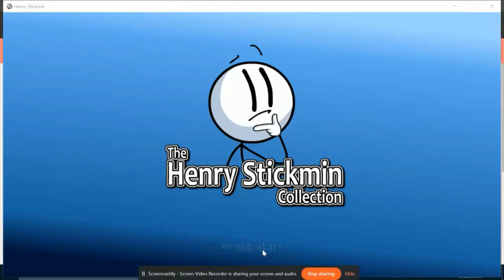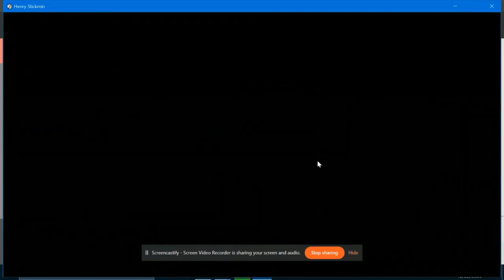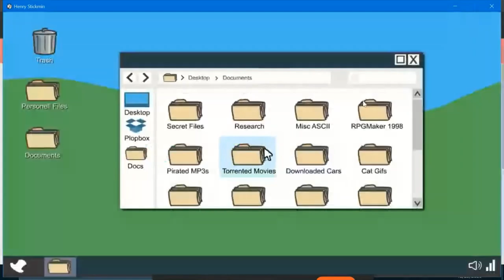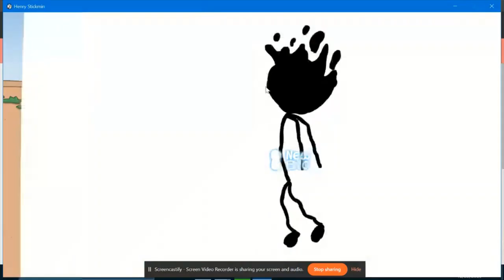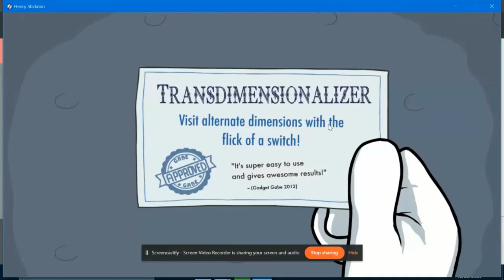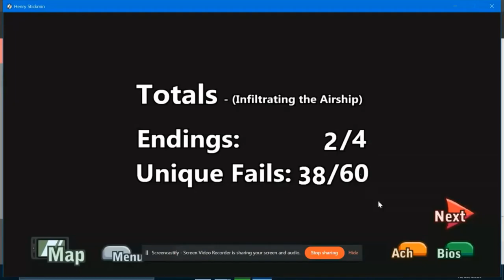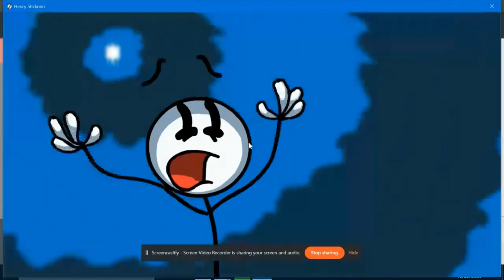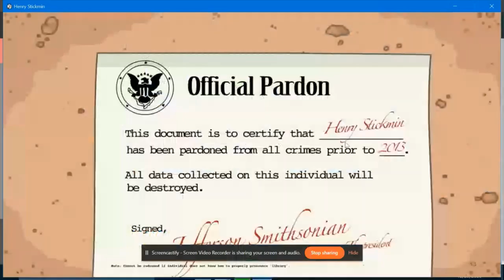Lets Play! Henry stickmin! Ep. 3 Choose a side!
Watch as fire and sobol try there best to work through the airship. Sobol helps us get a hidden ending and Fire... Well Fire was there. Hope to see you guys soon!